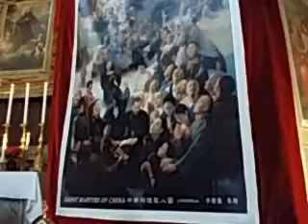2015年圣诞节意大利罗马华人弥撒